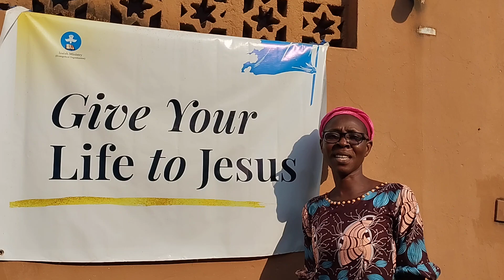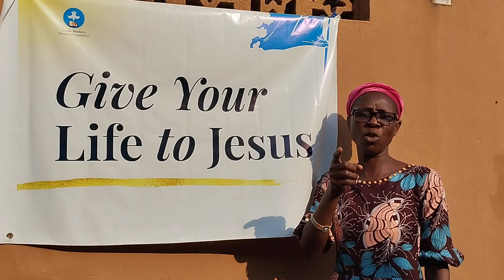ISAIAH MINISTRY: REPENT AND GIVE YOUR LIFE TO JESUS CHRIST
A clarion call to everyone to repent and give their live to Jesus Christ.
Repent and give your life to Jesus Christ.